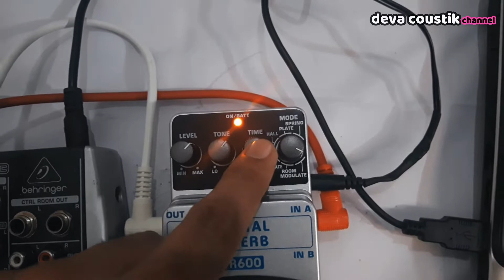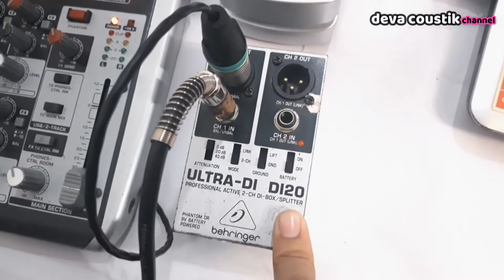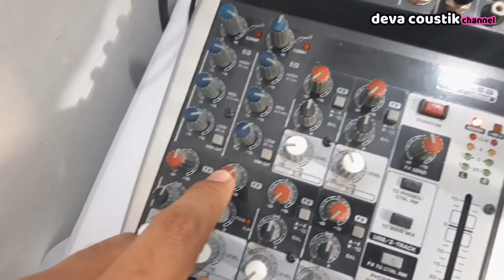REVERB BEHRINGER DR600 DIPAKAI UNTUK VOCAL DAN GITAR SEKALIGUS - LIVE RECORDING LAGU CIPTAAN SENDIRI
saya mencoba menggunakan efek reverb pedal gitar behringer DR600 untuk memberi nuansa reverb ke vocal dan gitar saya sekaligus dalam satu sesi live recording...dan inilah hasilnya.

selamat menonton